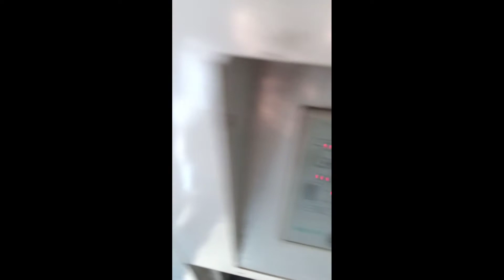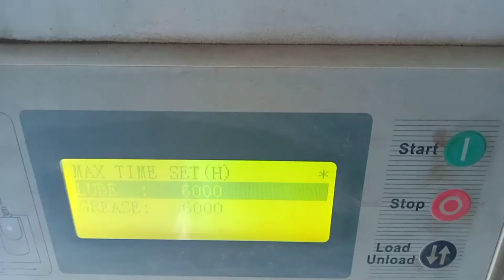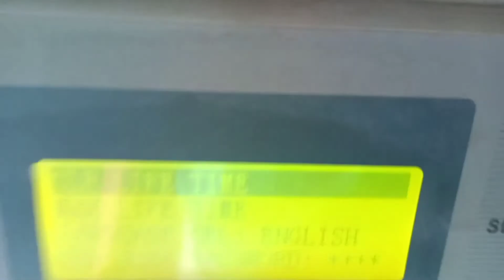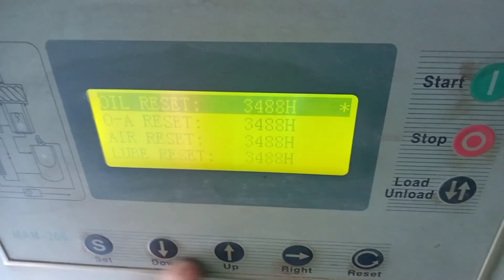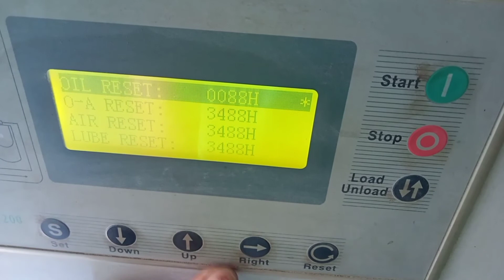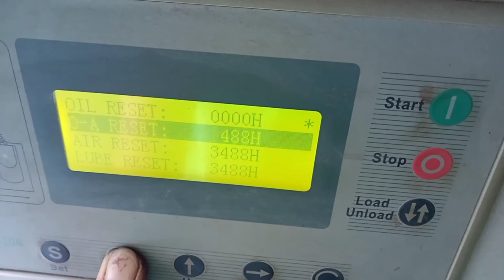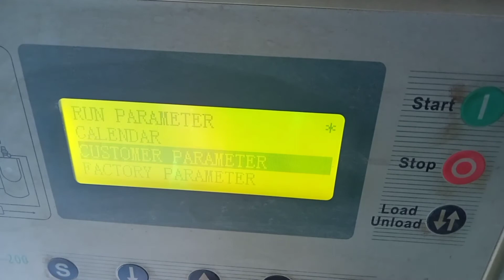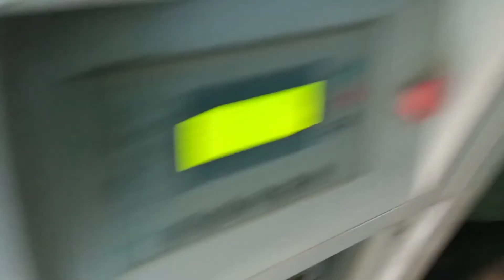AIR COMPRESSOR PANO E PREVENTIVE MAINTENANCE tagalog tutorial